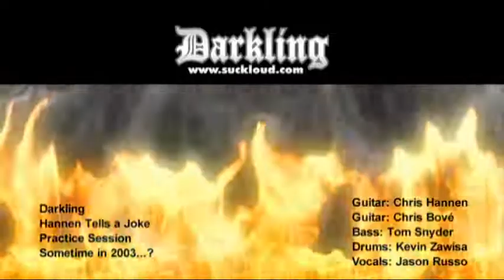Darkling -- Hannen Tells a Joke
Darkling practice session in 2003. The comedic stylings of C. Charles Hannen as he tells a joke.